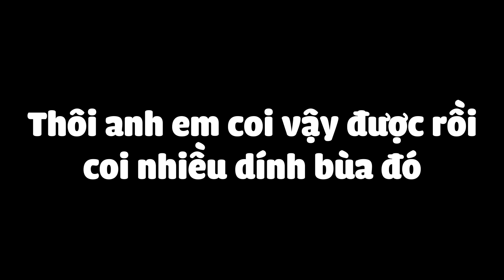HƯƠNG - Cajon Cover | Học Viên Tuấn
HƯƠNG - VĂN MAI HƯƠNG ft NEGAV | ALBUM 'hương' | OFFICIAL AUDIO